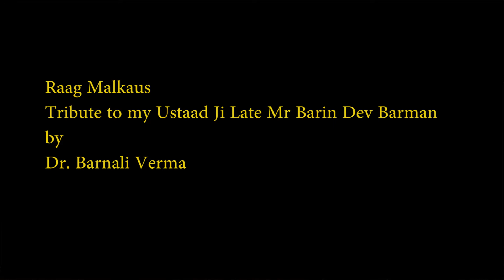Raag Malkaus by Dr. Barnali Verma